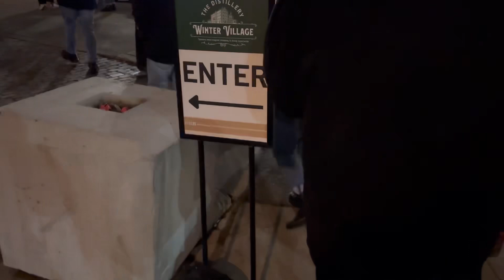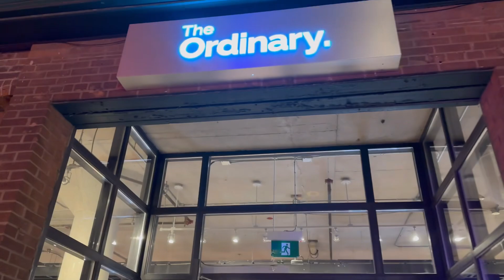💥Visited Distillery District Canada/ European styleல இப்ப Famous uh iruka spot 😍Trending spot🇨🇦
Hey guys!!

This video is a funfilled outing with my college friends after our exams😬🫶🏻 Enjoyed every bit of the trip despite the place we visited. We visited a spot called Distillery District which is quiet famous now in Toronto. It has a very big Christmas tree decor with european style architecture. Its a one time visit spot🎄🤩
Do leave me your feedback if u have visited the spot!
Thankyouu!!